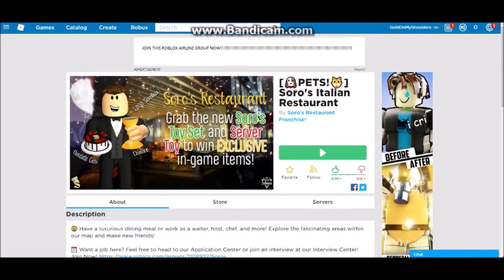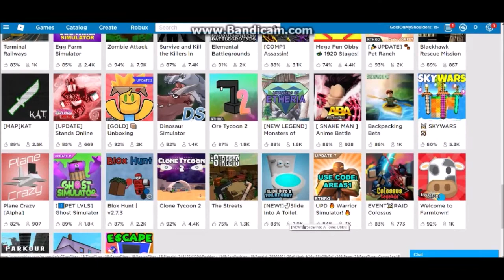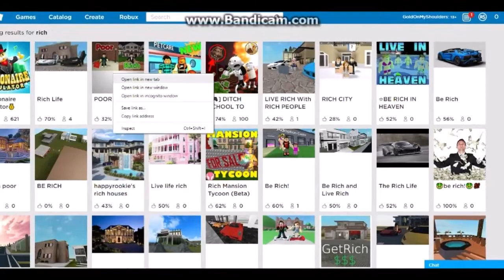RICHEST ROBLOX PLAYER BULLIES PEOPLE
Hey! In this video I used an account with free items and pretended to be rich.